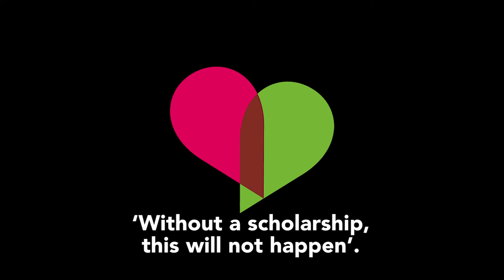Helping Mol's dream come true